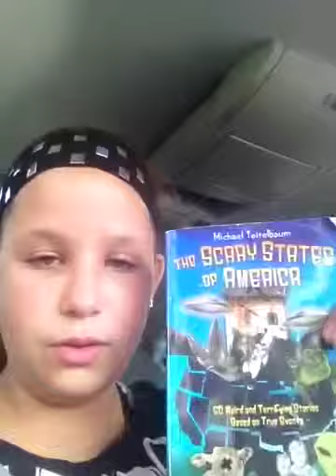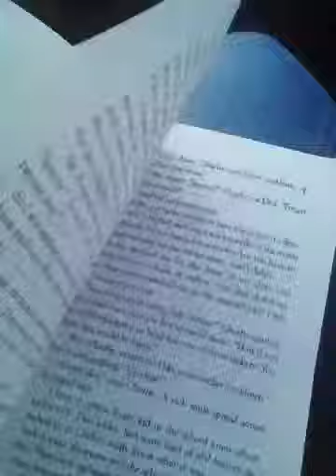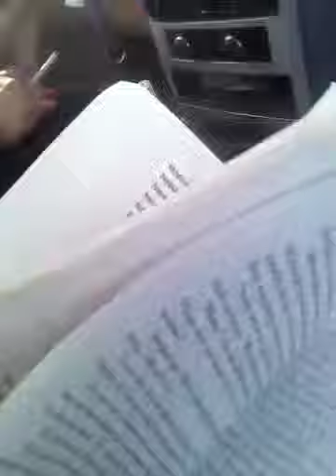Book of the month